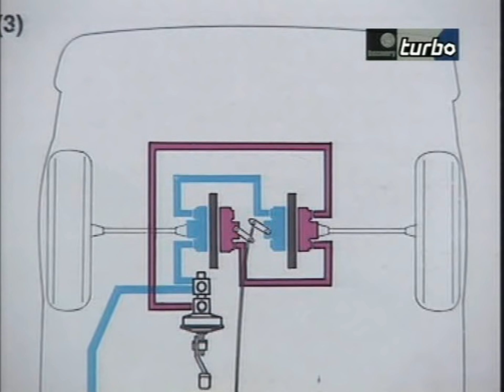History of Alfa Romeo Documentary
History of the brand Alfa Romeo, by Discovery documentary